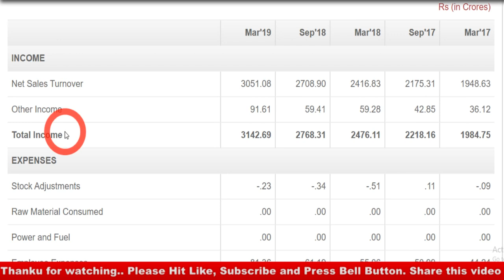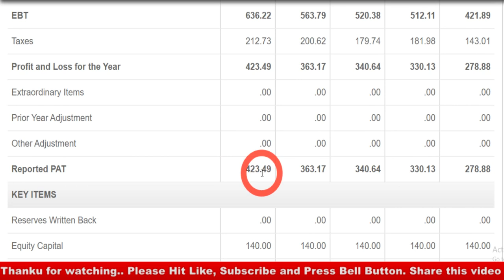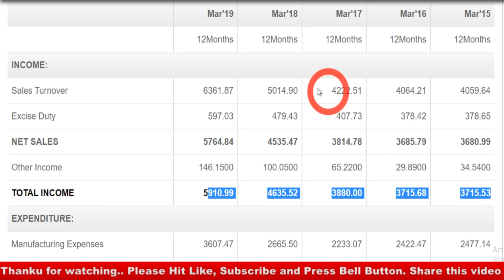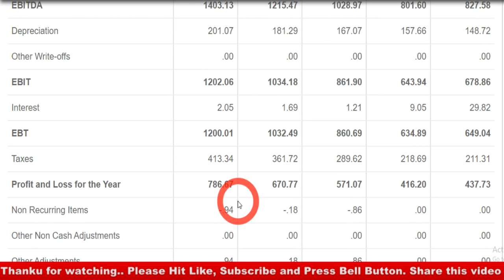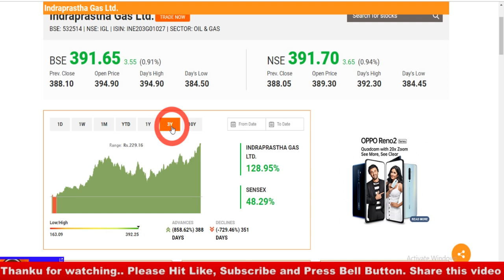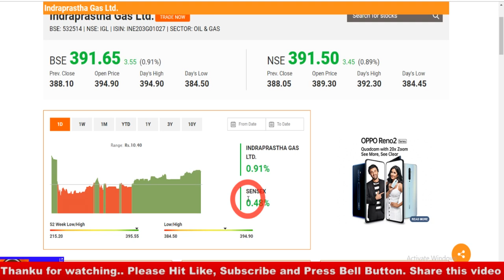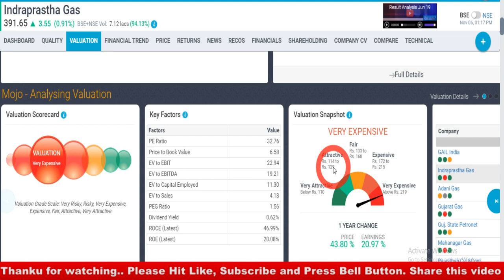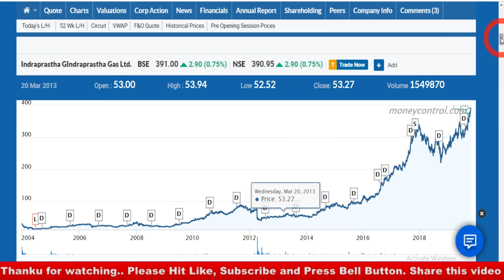इस कोहिनूर SHARE को बेचना पाप है मिट्टी के भाव में मिल रहा है DEBT FREE COMPANY I MULTIBAGGER STOCK